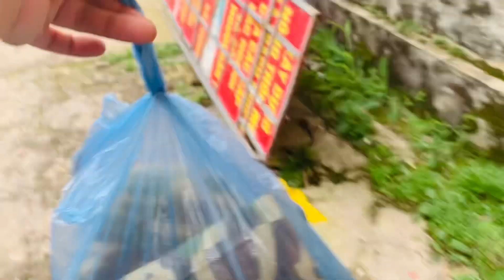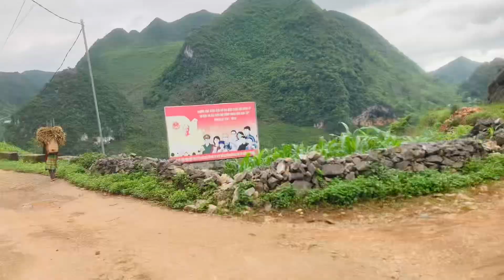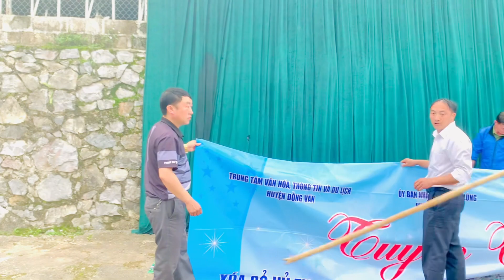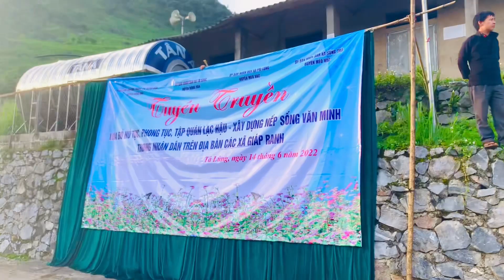Theo chân Mi Lan" Truyền" sự hiểu biết về với thôn bản